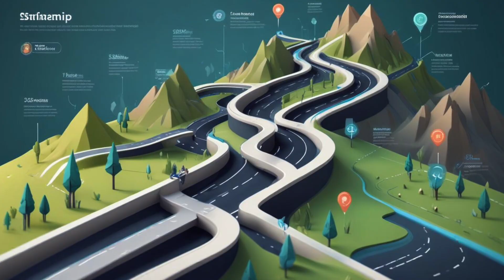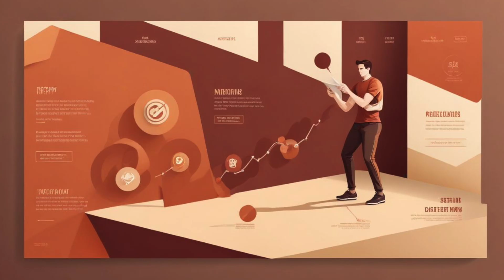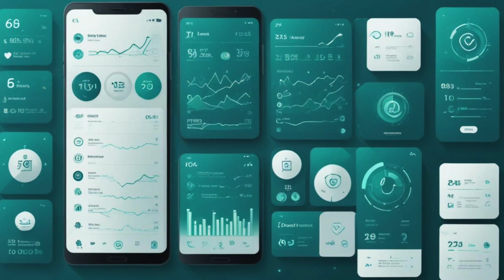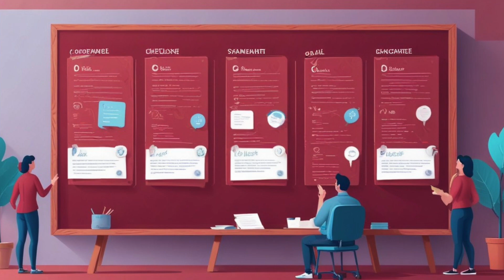The Ultimate 2024 Success Strategy You Need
Welcome to your transformative journey! In this video, we dive into a powerful 5-minute habit that will change your life in 2024. Join us as we explore the world of personal growth and self-mastery, offering practical tips and real-life examples to help you unlock your potential and achieve your goals.

We'll cover everything from setting clear, achievable goals and aligning them with your core values to crafting a strategic plan and building habits for success. Discover how to stay resilient, adapt to challenges, and leverage the power of networking and mentorship.

By implementing these practical strategies, you'll cultivate positivity, emotional intelligence, and motivation, creating waves of change in your personal and professional life. Let's continue to grow together!

Let's inspire each other on this incredible journey towards a successful 2024!

CHAPTERS:
0:00 - Intro
0:56 - Set Clear Achievable Goals
1:19 - Align Goals with Values
1:54 - Break Down Goals into Tasks
2:32 - Prioritize Tasks
3:10 - Build Habits for Success
4:18 - Stay Resilient
4:45 - Adapt and Adjust
5:22 - Build a Support System
6:41 - Recap & Final Thoughts